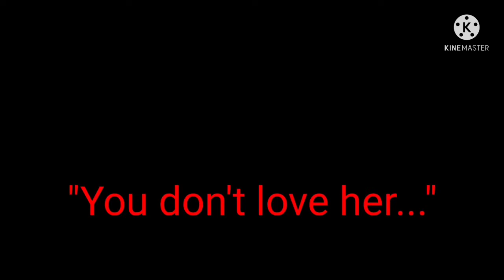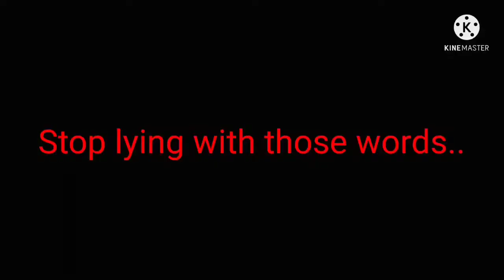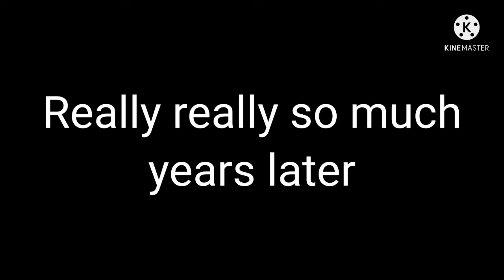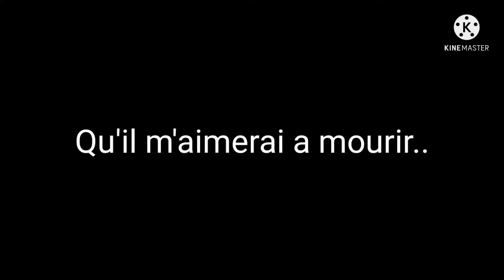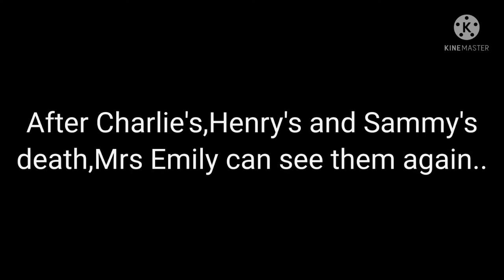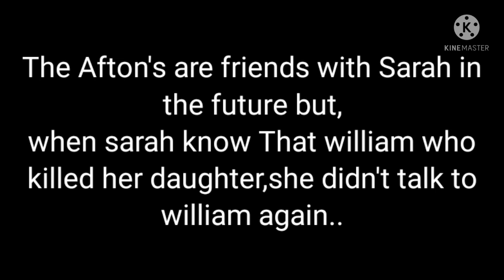Sarah Emily's Backstory..||GC||Fnaf||MY AU||Original⚠️||⚠️SONG VIDEO⚠️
Hello Hello Dear Human~

So! In my AU,Henry Emily have a girlfriend!
Her name for me it's "Sarah Emily"
And it's an "Gacha Mini Movie Music Video" !